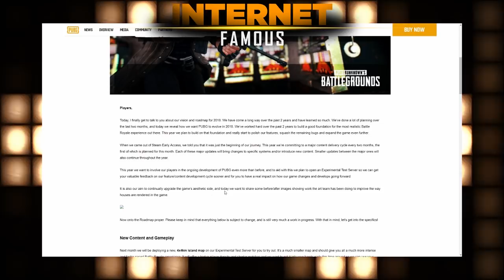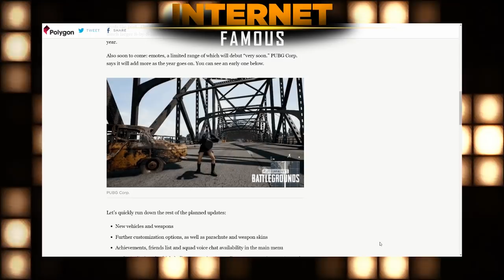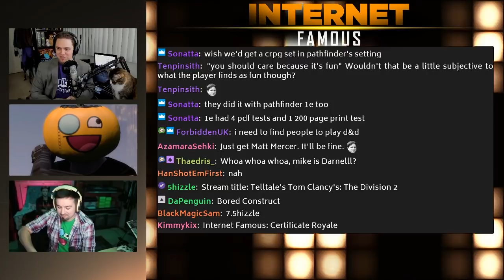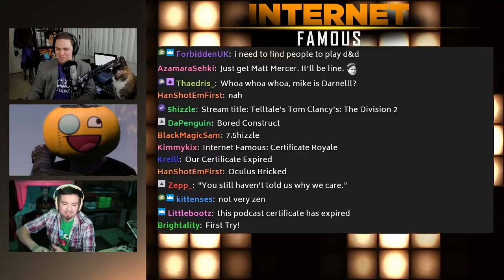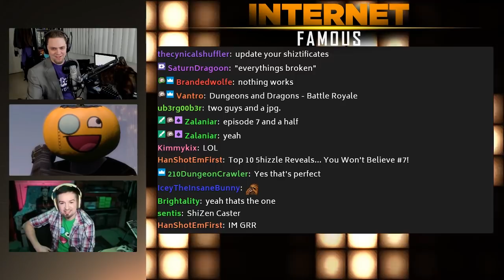Two Guys and JPEG w/5hizzle - INTERNET FAMOUS #007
TOPIC 5: PATHFINDER SECOND EDITION

sub to 5hizzle